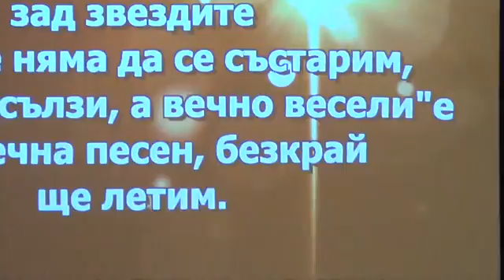Дом имам горе, далеч зад звездите - група Благовестие